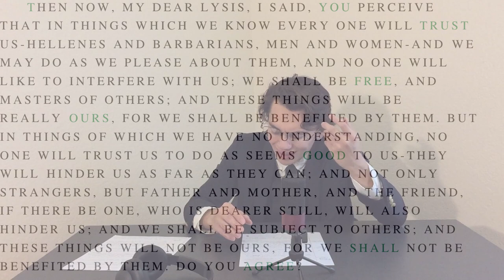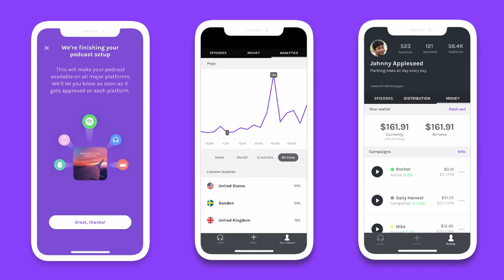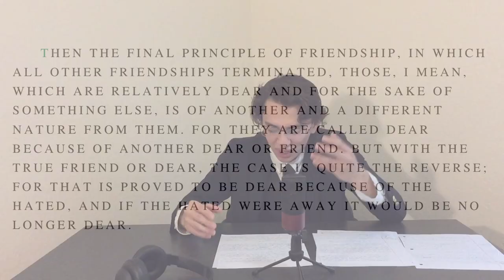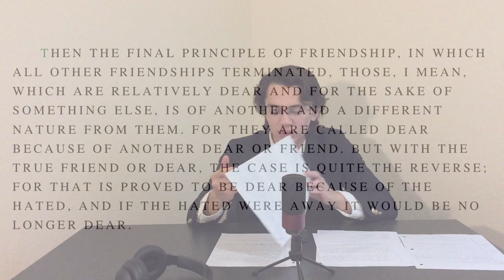Lysis: What makes a friendship? (Platonic Love: Part I) | Episode B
It's a good thing you have friends. Or do you? Today, we look at Plato's lysis and try to figure out what makes a friendship through quite a few trials and tribulations.

Don't have time to watch but some to listen?

Edit after published:

     Removed typo on end title scroll.